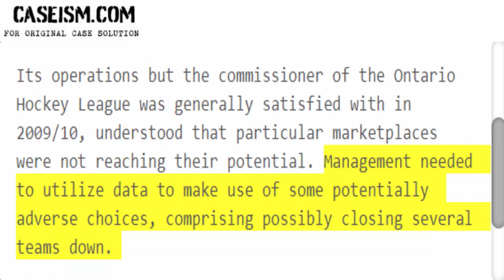The Ontario Hockey League Case Solution & Analysis Caseism.com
This Case Is About The Ontario Hockey League Case Solution and Analysis

Get Your The Ontario Hockey League Case Solution at Caseism.com